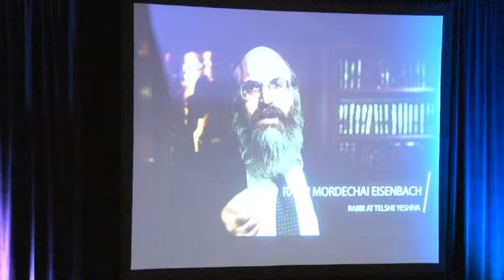Welcome to Rabbi and Mrs Lowinger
The Minneapolis Community Kollel Annual Dinner, June 5th, 2016: Building Torah Infrastructure
Welcome to Rabbi and Mrs. Yossi Lowinger, our new Rosh Chabura